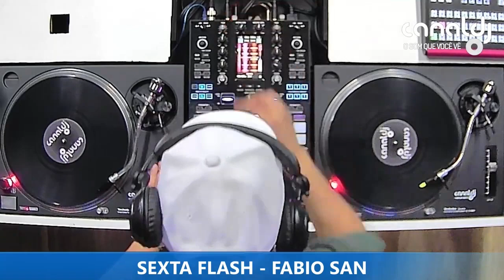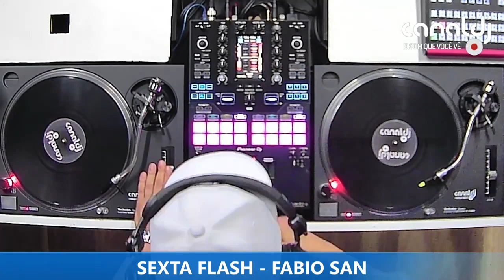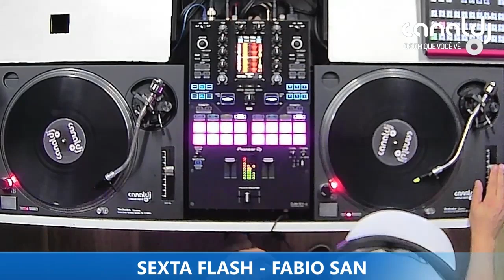DJ FABIO SAN - ANOS 2000 - PROGRAMA SEXTA FLASH - 01.12.2023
Set do DJ Fabio San - Anos 2000, gravado e transmitido ao vivo no Canal DJ em 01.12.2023